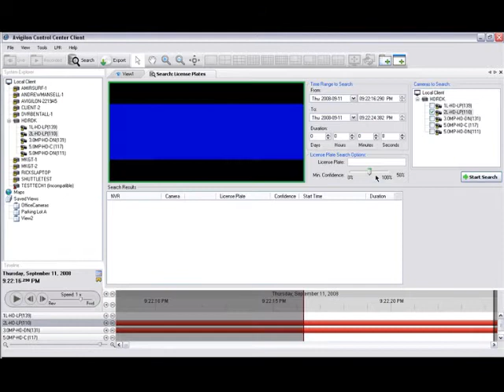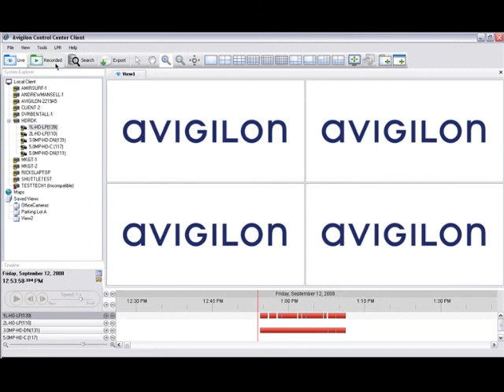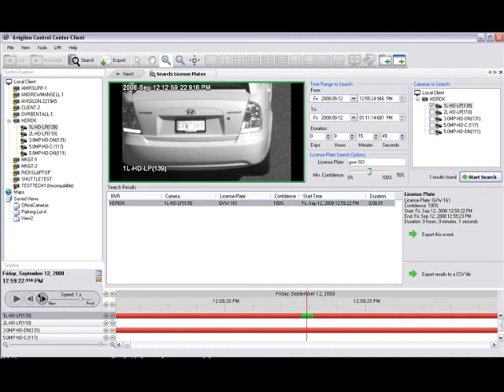HD-License Plate Recognition Demo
ACC Screen capture video showing a license plate search from a dual lane HD LPR Capture kit at nighttime and a search from a single lane HD LPR Capture Kit with a color overview camera during the day.